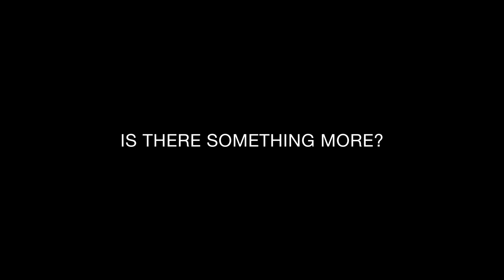Body/ Ciało von Małgorzata Szmowska-Trailer bei Polnischer Film on Tour 4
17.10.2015, 17.30 Uhr, Corso St. Vith
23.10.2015, 20.00 Uhr, Apollo, Aachen
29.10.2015, 19.00 Uhr, Die Linse, Münster
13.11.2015, 19.00 Uhr, Bambi, Düsseldorf